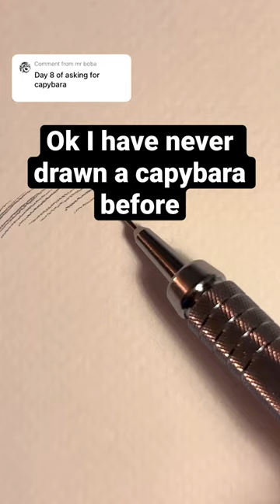Sorry for the wait!